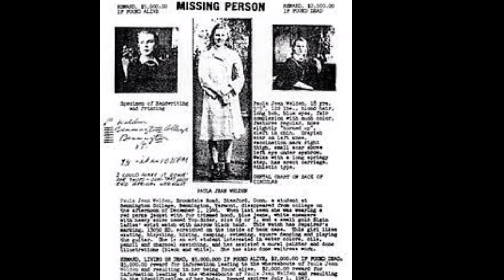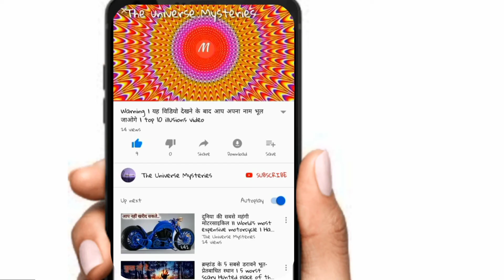यहां जाने के बाद आपका दिमाग और रीड की हड्डी गायब हो जाएंगे (दुनिया के 5 सबसे रहस्यमई जगह) जरूर देखें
So.. Today we are going to telling about 5 Mysterious place of the universe

1- San Luis valley
2 - Michigan Triangle
3 - Bennington Triangle
4 - Bridgewater Triangle